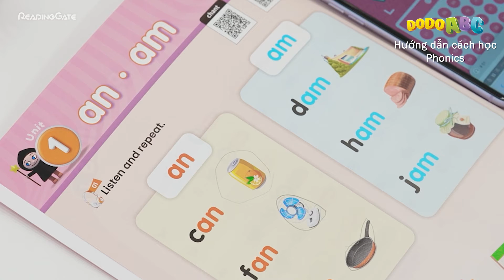HƯỚNG DẪN CÁCH HỌC PHONICS VỚI DODO ABC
Xin chào các bạn! Tớ là DODO đây.

DODO ABC là chương trình học online trên Web/App của Reading Gate, dành riêng cho các bạn nhỏ mới bắt đầu làm quen với tiếng Anh, thông qua các video ngắn và hoạt động game tương tác.

DODO ABC WORKBOOK với thiết kế nhiều màu sắc và hình ảnh sinh động, kèm theo Barcode giúp truy cập dễ dàng vào kho Video và Mp3, cho bé những giây phút hứng thú khi sử dụng.

Trong đó, PHONICS SET gồm 5 quyển,  là bộ sách giúp các bé làm quen với các quy tắc ngữ âm, cách đánh vần, mối tương quan giữ âm thanh và chữ cái trong tiếng Anh. Các bài học trong Phonics bao gồm Short Vowels, Long Vowels, Consonant Blends, Digraphs, R-controlled Vowels.

Cùng Dodo khám phá ngay cách học online và sử dụng sách bài tập hiệu quả nhé!
🎁 Nhận ngay tài khoản 7 ngày sử dụng ứng dụng Reading Gate không giới hạn và quà tặng độc quyền khi đăng ký qua Web
Hoặc theo dõi các kênh của Reading Gate để nhận về nhiều thông tin giá trị:
- 𝐑𝐄𝐀𝐃𝐈𝐍𝐆 𝐆𝐀𝐓𝐄 – A Key to the Future!
🔹  Tải App “Reading Gate” trên Apple Store (iOS) và Google Play (Android)